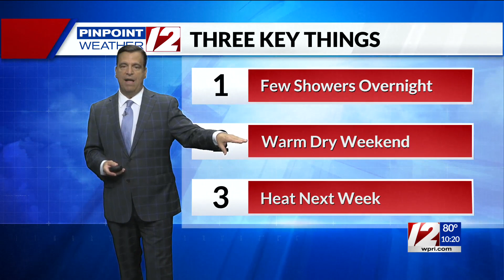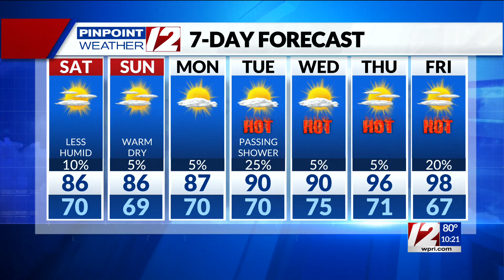Pinpoint Weather 12